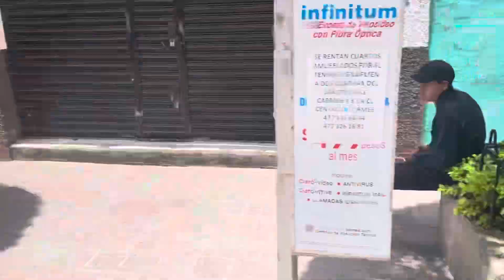Centro Silao de la Victoria Gto 2024